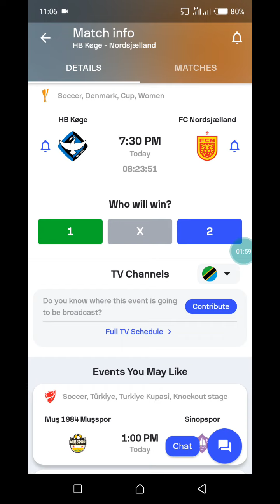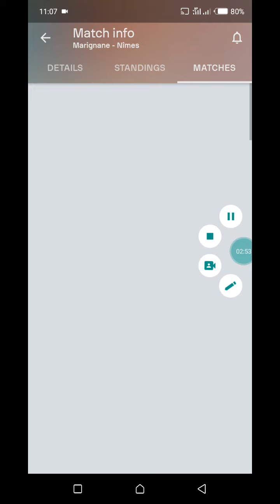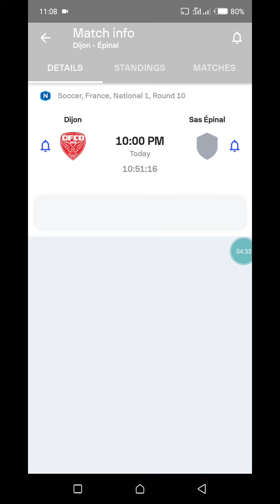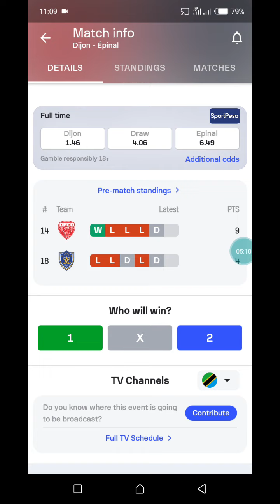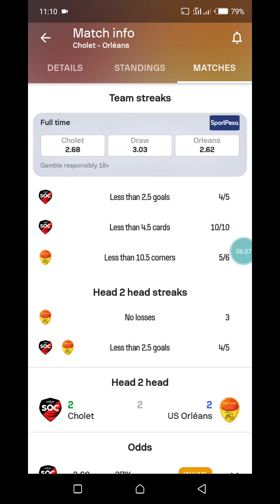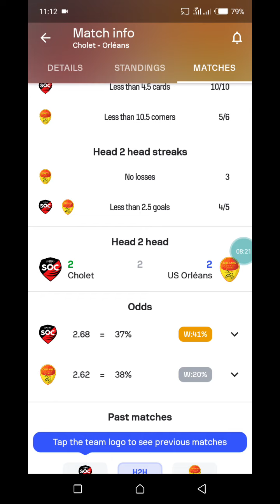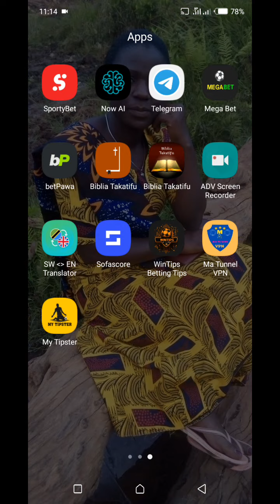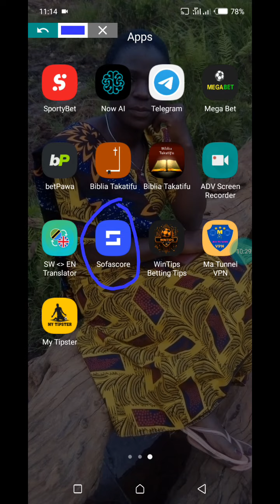Make Profit $10000 Every Week | Betting Strategy for Football Matches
In this video we will unveil a highly effective betting strategy that has the potential to earn you $10000 every week!

Understanding how to analyze a football match is key to making informed betting decisions. We will guide you through the intricacies of match analysis helping you identify crucial factors that can significantly impact the outcome. From studying team form and player performance to assessing weather conditions and home field advantage we will equip you with the knowledge needed to make smart bets.

In addition to strategic analysis we will also shed light on how to effectively manage your betting bankroll and set realistic targets for your weekly profit goals. By adopting a disciplined approach you can mitigate risk and optimize your chances of success.

Don't miss out on this opportunity to learn from our experts and take your betting game to the next level.

Remember successful betting is a combination of skill knowledge and discipline. With our guidance you can join the ranks of professional bettors who consistently generate profits from football matches.

- [Link to a football match analysis guide]
- [Link to a bankroll management tutorial]

244 words

Sports enthusiasts bettors and individuals seeking to enhance their knowledge about betting strategies for football matches. Africa uganda USA France india Maldives Germany china Madagascar Zimbabwe Norway moldova UnitedKingdom Algeria South Korea Sweden